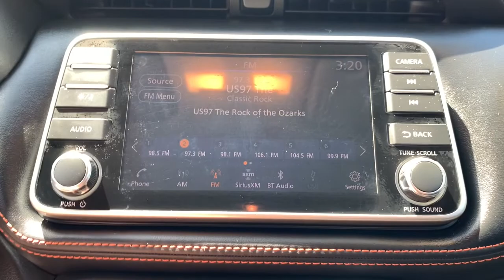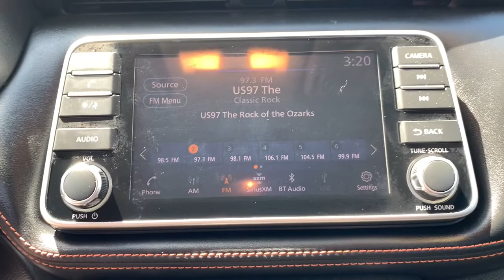2018 Nissan Kicks Branson, Forsythe, Ozark, Kimberling City, Harrison, MO 12481C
Blue Used 2018 Nissan Kicks  available in Branson, Missouri at Pinegar Chevy Buick GMC Branson. Servicing the Forsythe, Ozark, Kimberling City, Harrison, MO area.